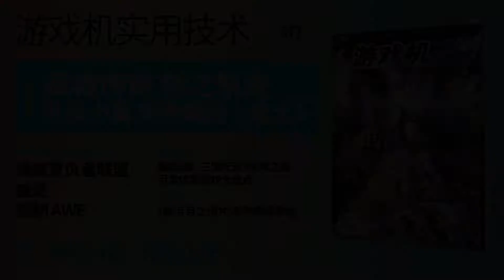唯有时间才能明瞭一切《波斯王子 时之砂》回顾【怀旧玩家07】 Prince of Persia: The Sands of Time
又有谁不想能控制时间呢？

文案：三日月
配音：瑷珥-染音若蔡